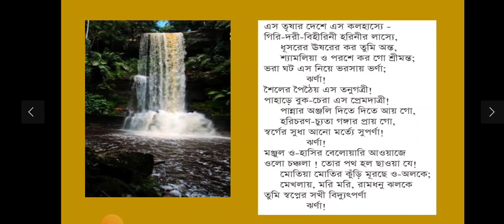ঝর্ণা সত্যেন্দ্রনাথ দত্ত । jhorna satyendranathdutta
ছন্দের জাদুকর কবি সত্যেন্দ্রনাথ দত্তের লেখা কবিতা